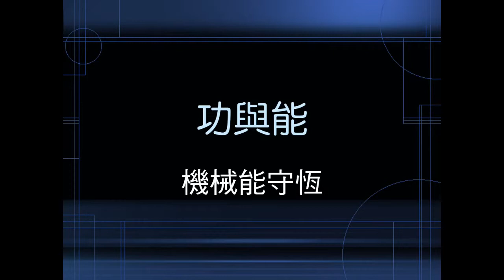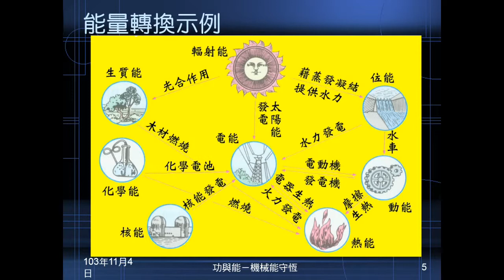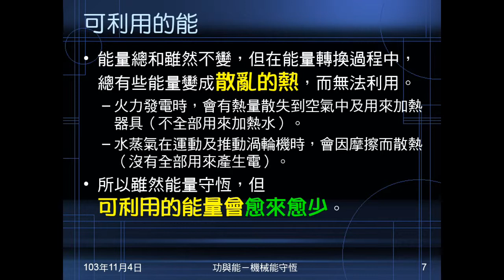103學年國三理化 功與能14：能量轉換、能量守恆、可利用的能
說明能量有不同型式，彼此之間可以互相轉換。轉換時，總能不變，稱為能量守恆，但可利用的能會愈來愈少。